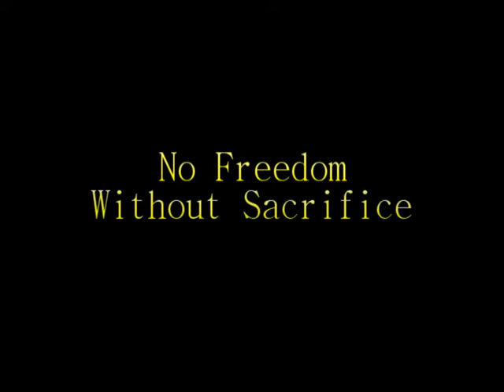The Lord of the Rings: Return of the King Fan Trailer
All video copyrights go to the respect owners of Bleach, Basilisk, Yu-Gi-Oh!, Vampire Hunter D, Vision of Escaflowne, Samurai X, and InuYasha. The audio track is also under copyright of New Line Cinema's Return of the King Trailer.